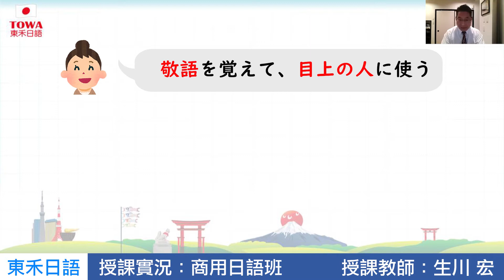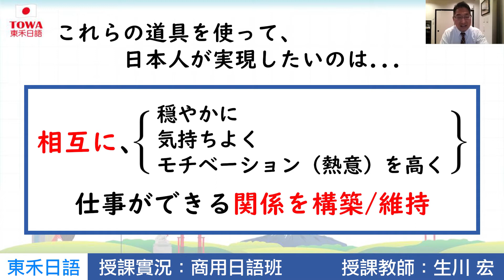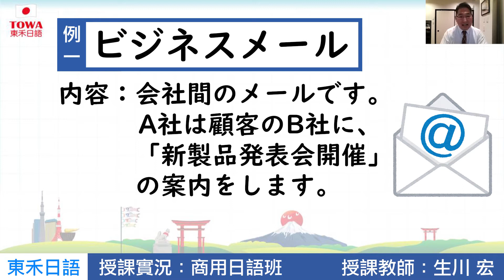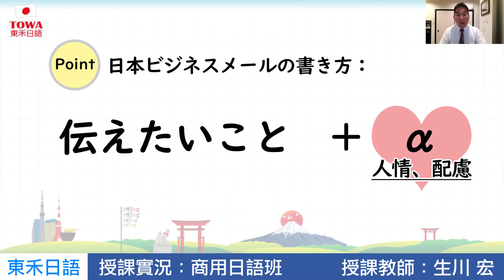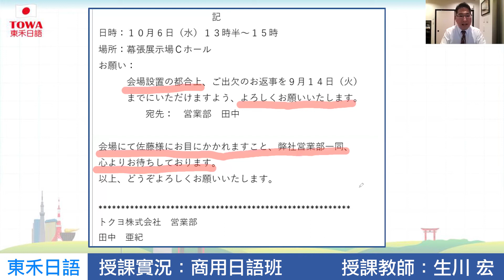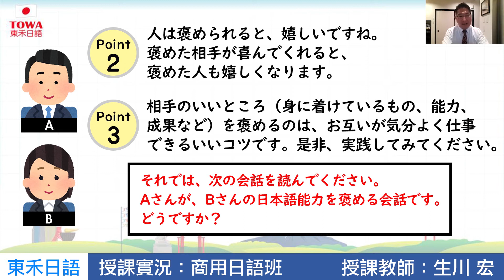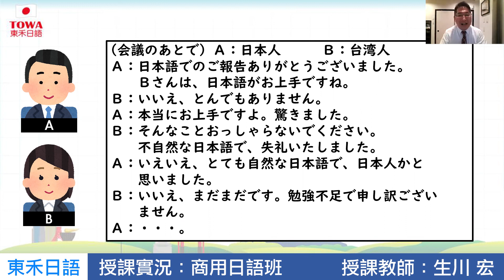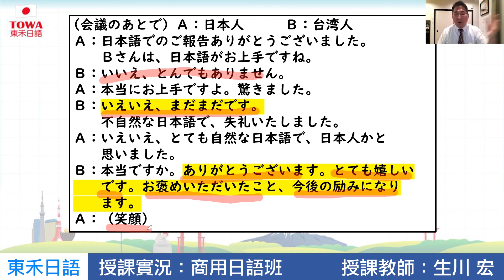【授課影片】商用日語班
00:00 ビジネス日本語を紹介
06:50 例1 - ビジネスメール
20:45 例2 - 会話